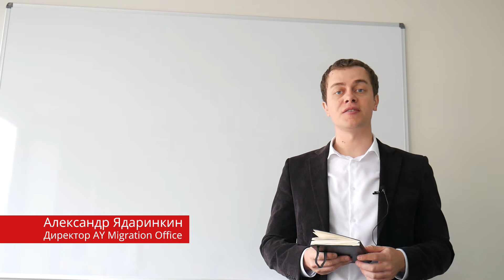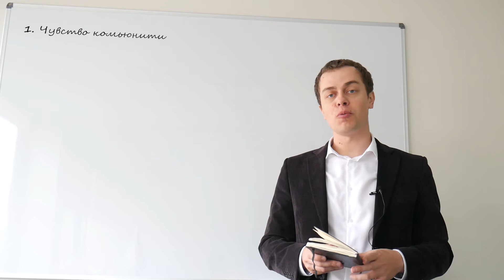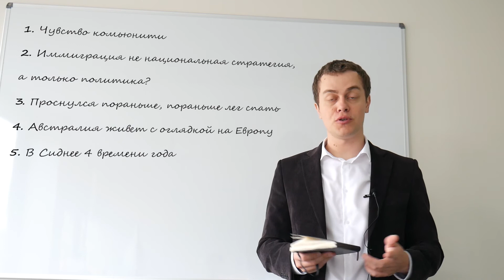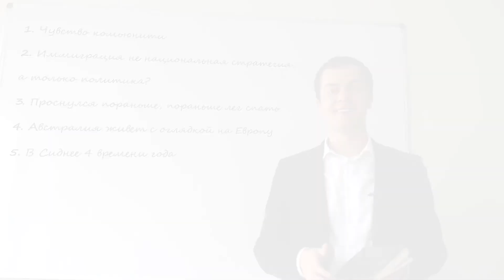ФАКТЫ ОБ АВСТРАЛИИ. ЧАСТЬ 8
Продолжение сериии - Факты об Австралии. Часть 8.

Alex Yadarinkin - Директор австралийской компании AY Migration Office, Иммиграционный Агент в Австралии MARN 1794701, Агент по Обучению в более 100 Школ Английского языка по Всему Миру + моя команда занимается образованием в Австралии (школы языка и университеты)